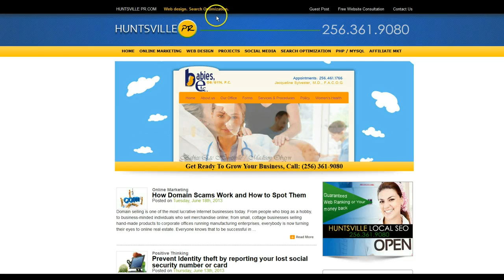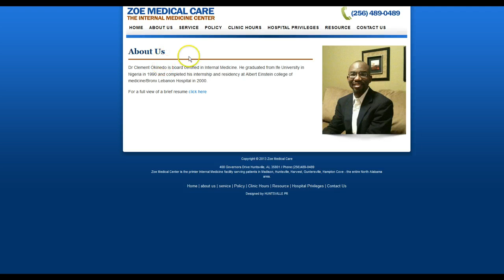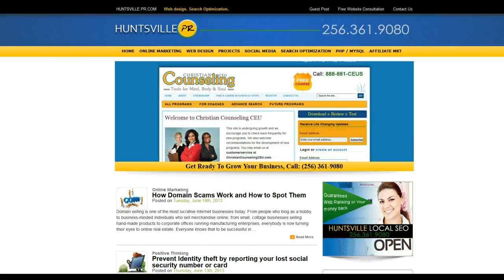Health Medical Website Design Huntsville, Alabama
- Just wanted to share a medical / health website we built for a medical center in Huntsville, AL. At HUNTSVILLE PR we have experience building websites for gynecologist, hair transplant specialist, eye doctors and internal medicine physicians

At HUNTSVILLE PR we offer medical website design, web application development, health care content, SEO, search engine optimization marketing and interactive services for the health website.

Medical website design, medical logo design, medical marketing and healthcare CMS for doctors and hospitals provided by Aurora IT.

Medical website design for your physician practice, hospital, urgent care clinic, healthcare company.

We have a great portfolio of Websites For Medical and Dental Professionals designed in Huntsville, Madison, Hampton Cove, Owens Cross Roads, Alabama

Vital Element provides comprehensive custom medical web design administration.

We are medical website designers providing ready-made solutions for your healthcare company allow you to increase the value of your company online.